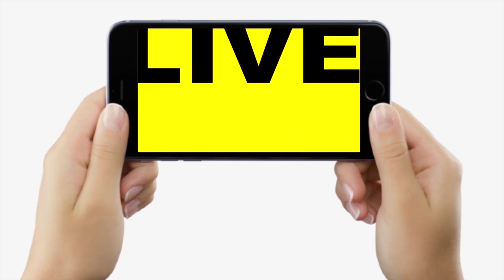Begusarai मामले में घा/यल हुए लोगों का बड़ा खुलासा, कराहते हुए बता रहे हैं आंखों देखा हाल, सुनिए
Begusarai मामले में घा/यल हुए लोगों का बड़ा खुलासा, कराहते हुए बता रहे हैं आंखों देखा हाल, सुनिए | Bihar News | LiveCities